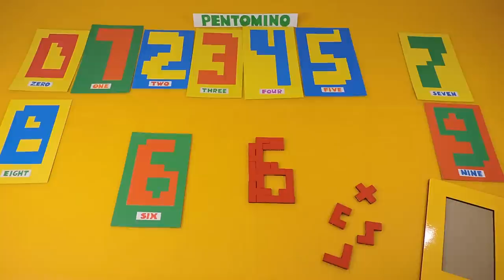Pentomino Puzzle game Pentominoes solutions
Pentomino puzzle game. Solving Pentomino Puzzle (or Pentominoes) using numbers as a solutions. How to solve pentomino.
What is pentomino. How to play with Pentominoes.

What to do when you're in COVID-19 quarantine at home and when you bored? Play puzzle games! It's funny way to spend time and train your brain.

Brain training as a hobby. Smart mind always is a good choice.